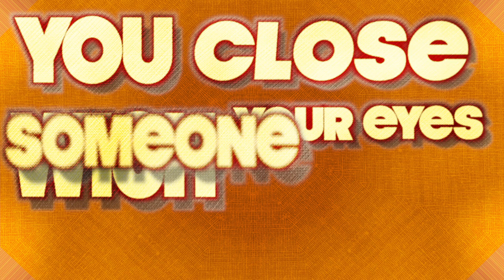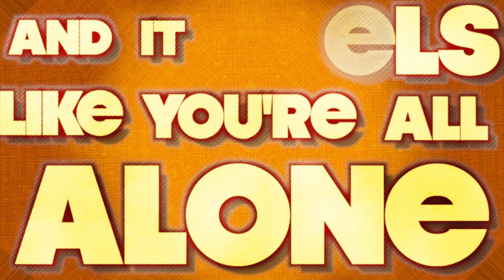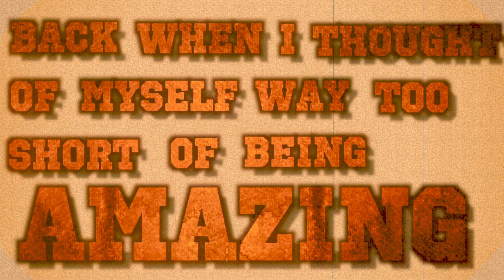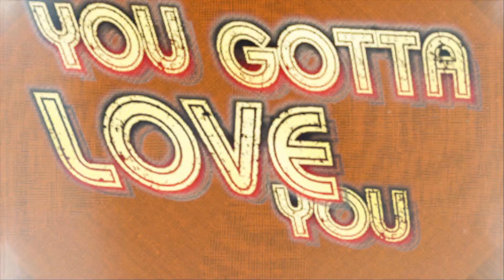AFGM: 'The U.G.L.Y Song' (Official Lyric Video)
U.G.L.Y = U Gotta Love You